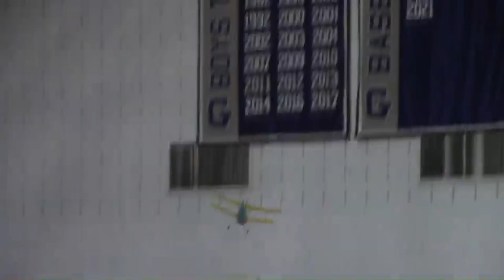FLY INDOORS! With the Glastonbury Modelers. November 20, 2022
The Glastonbury Modelers are a group of free flight aircraft enthusiasts that fly gliders and rubber powered models at the Glastonbury High School Gym located at Glastonbury, CT. Throughout the fall and winter, we gather once a month to fly our models. This video is a collection of flying and interviews at our second session for the 2022/23 season on November 20, 2022.